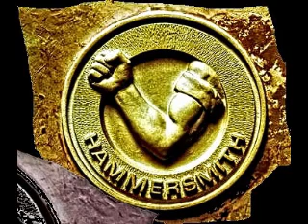Hammersmith - Same - 1975 - (Full Album)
1) Late Night Lovin' Man - 3.27
2) I've Got A Right To Clow - 2.32
3) Money Rock - 3.56
4) Breakin' Down - 2.57
5) Daybreak - 4.29
6) Feelin Better - 3.29
7) Nobody Really Knows (Why The Sun Goes Down) - 3.44
8) Low Ridin' Ladies - 2.36
9) Funky As She Goes - 2.43
10) Open Up The Sky - 6.33